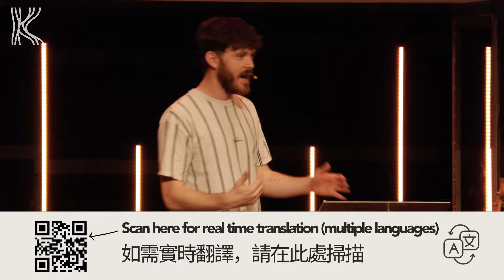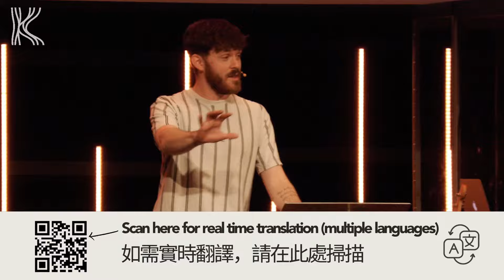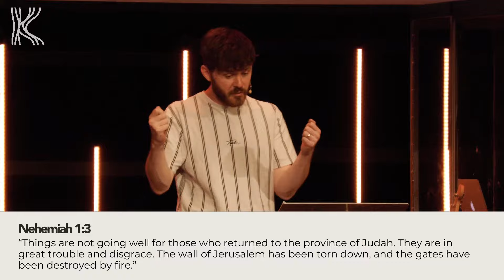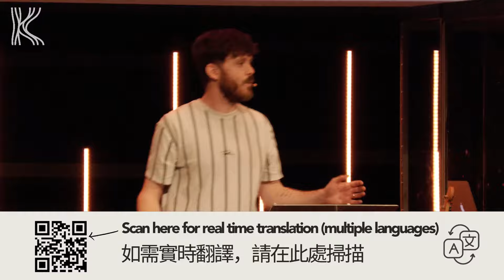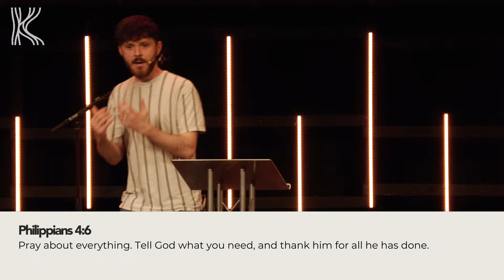Nehemiah / Chris Johnston Hedge End Location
We are working our way through the Bible - Book by Book! Catch up and join in with the different resources we have